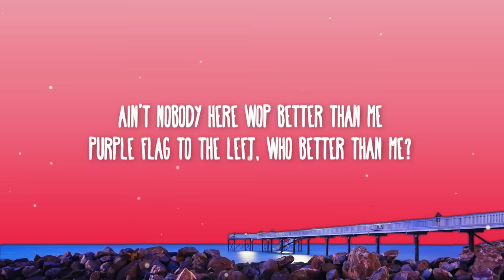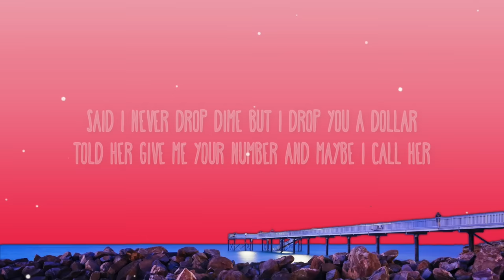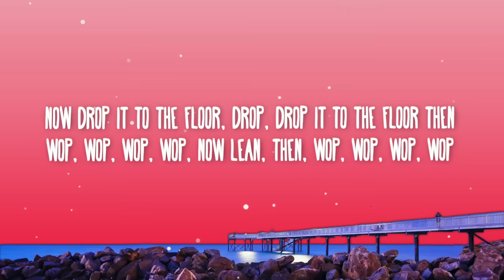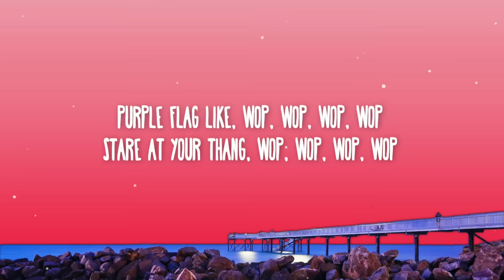J Dash - WOP (Lyrics) / drop It to the floor then wop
📜 Lyrics:

I made a little bit of money (I made a little bit of money)
I paid my bills (I paid my bills)
I paid this cover (I paid this cover)
I ain't finna stand still (I ain't finna stand still), 'cause now I'm finna
Wop, wop, wop, wop
Wop, wop, wop, wop (now let me see you)
Wop, w-uh-wop-wop, wop, w-uh-wop-wop (yeah)
Wop, w-uh-wop-wop, wop, w-uh-wop (ay)

Wop if you love me, get lost if you don't
Look at the reaction when I hit 'em with the funk
Got Fleezy in the back, got Chello in the front
Listen to the record, boy, I got what you want
Beats so fly 'cause the club on chomp
Got hits like the 'woofs are beatin' in the back of the donk
Ladies take it back, throw back the donk
Bend at the waist, lean to the front
Now bounce yo' body to the beat, just a little bit
Pause, shuffle yo' feet just a little bit
Ain't nobody here wop better than me
Purple flag to the left, who better than me?
I got a all-star squad, who better than me?
Man, listen to the beat, who better than me?
I paid to get in, so I ain't finna chill
And my week been way too long to stand still

Dash, why you have to do it like that?
Got these ladies checkin' they bags
Lookin' like they breakin' they backs
Breakin' they backs
Takin' it back, back, back, wait
Now I'm checkin' shawty with the microbraids (braids)
Hotta' than a baby in a microwave
Look at how she woppin', man, she might get paid
Wop, wop, wop a little harder
Look at how she wop, she a party starter
I hope that security remembered to card her
'Cause I ain't finna wop, but with you in holler
Said I never drop dime but I drop you a dollar
Told her give me your number and maybe I call her
She said that she knew me and she know I'm a baller
Man I better wop outta here, I'll see y'all tomorrow

Now drop it to the floor, drop, drop it to the floor then
Beat it up like (beat, beat, beat, beat, beat, beat, beat) then

Slapdash
Put some more like
Purple flag like
Stare at your thang
E'rybody like
And we do it like

Ayy
This is another J. Dash production, haha
Keep woppin', keep woppin', keep woppin', keep woppin'
Keep woppin', keep woppin', keep woppin'